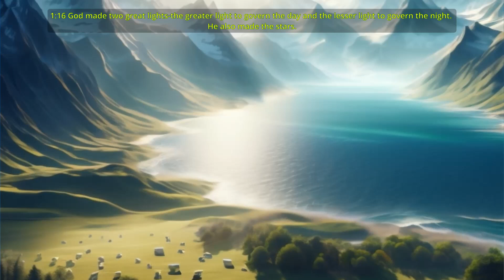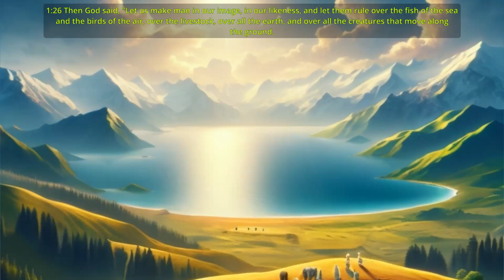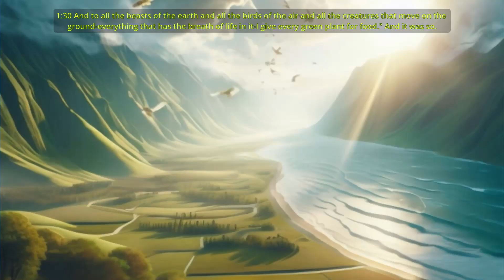Genesis Chapter 1